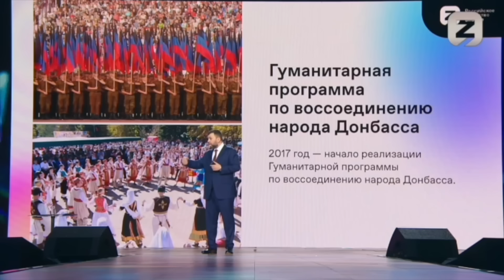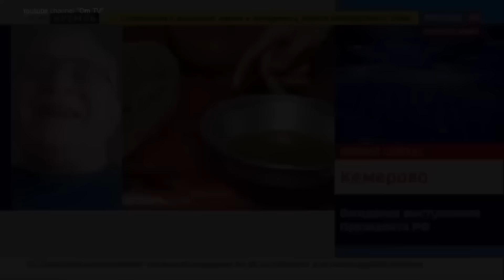Пушилин и Клинцевич сдали путина с потрохами - "мы готовились к захвату Украины 8 лет"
Российские оккупанты ждали, что украинцы их будут встречать цветами. А оно вон как вышло...

Поддержать Om TV:
BTC - bc1q9h2r267ry99pfs38cyceyglu3ayrsalyr9u48z
ETH - 0xa4e62Aeb9970f28F57fB2CEfE9D26b3690e388De